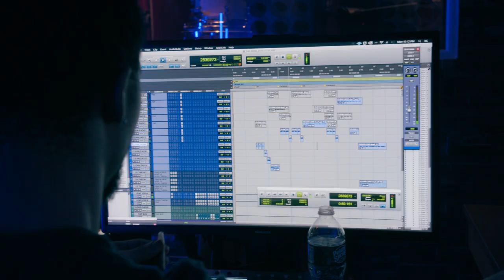ASHBYMIX SERIES EPISODE 1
A heart of gratitude for my Lauten Audio EDEN.